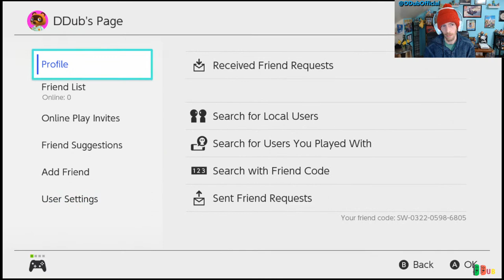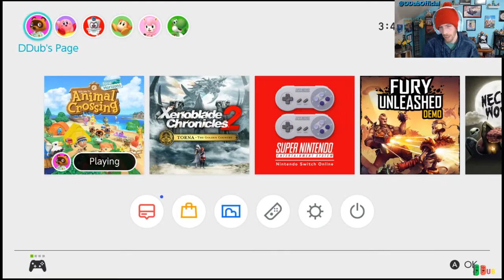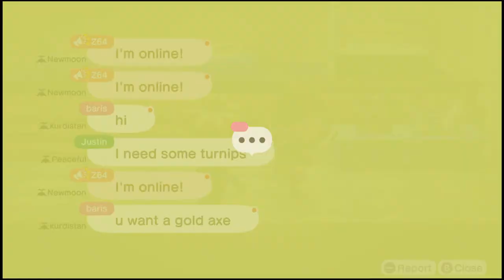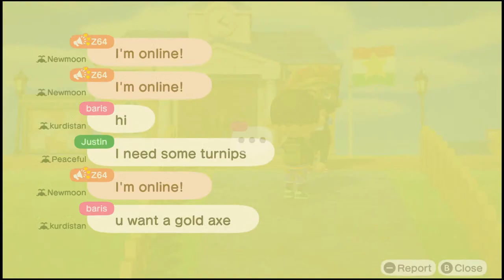Animal Crossing Newest Of Horizons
Welcome back to Another day Here on Dubland, My Animal Crossing New Horizons Town.
In this livestream we're playing yet
another day of Animal Crossing New Horizons on the Nintendo Switch.

Although i haven't used it much, I do have a Twitch channel